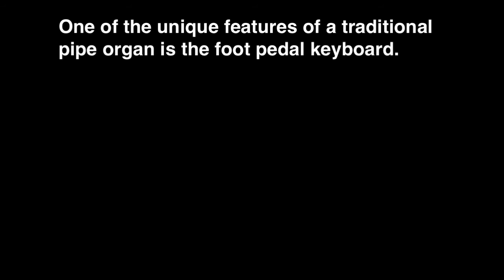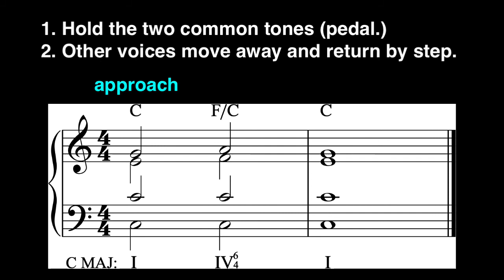Chapter #11-5 The Pedal Six-Four